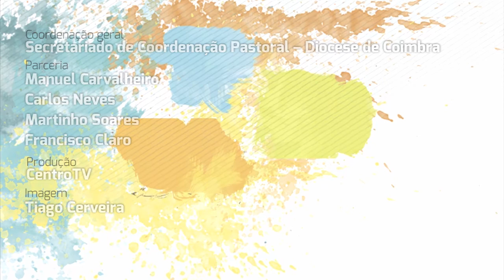25 anos EDMS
25 anos da Escola Diocesana Música Sacra, Diocese de Coimbra.